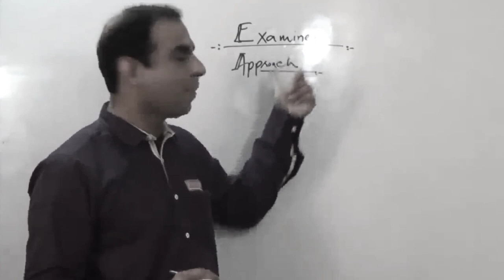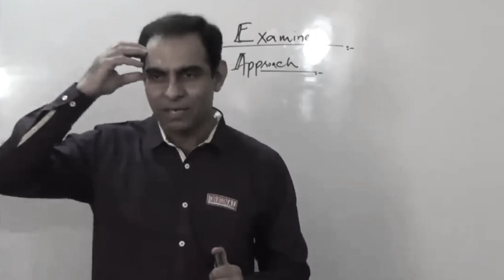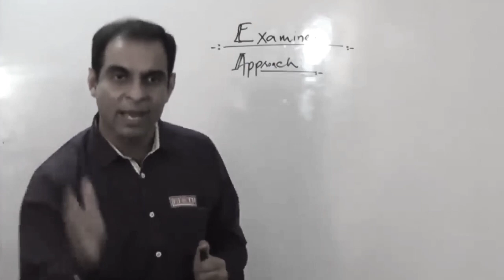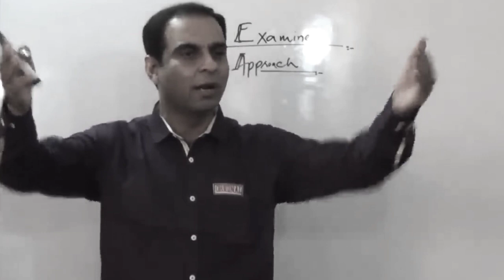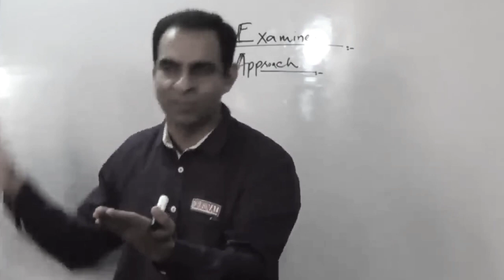What is meant by Examiner's Approach 💯?